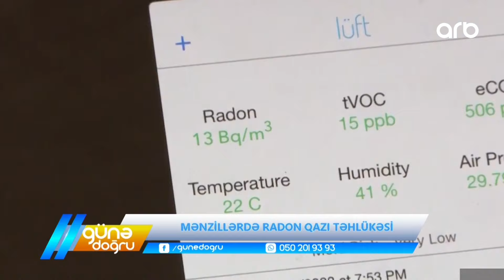Günə doğru | Mənzillərdə radon qazı təhlükəsi